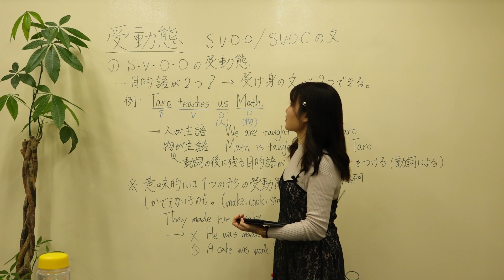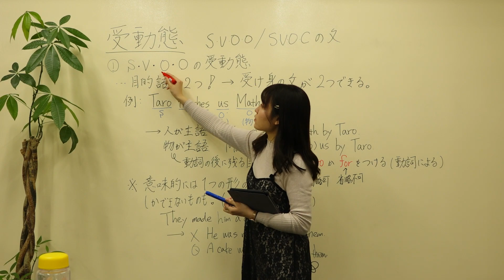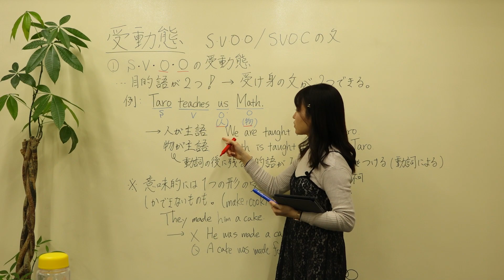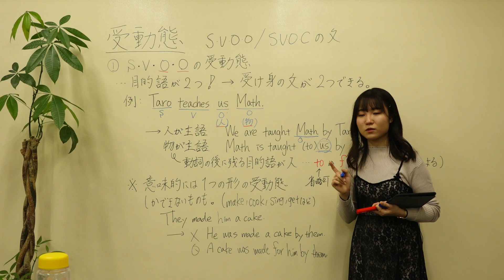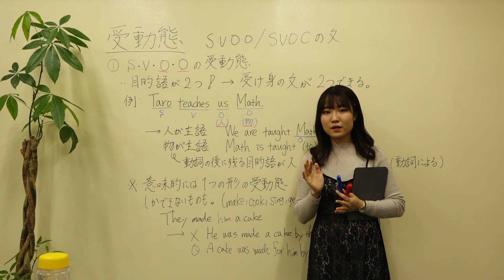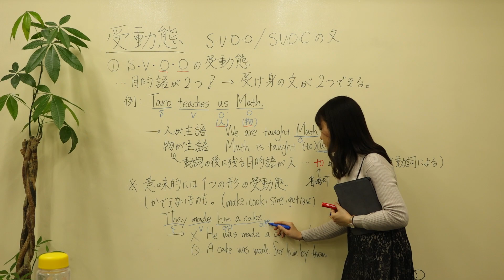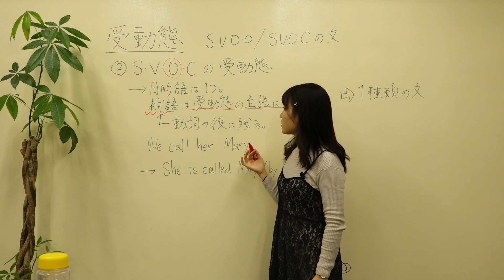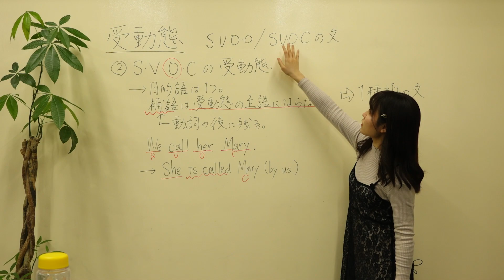【現役東大生】いとまゆ 受動態の文章の作り方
現役東大生から学ぶ動画授業。英語の受動態文章の作り方。

東大生への質問はLINEから！

講師は全員東大生！MeTULABのSNSも続々更新中！